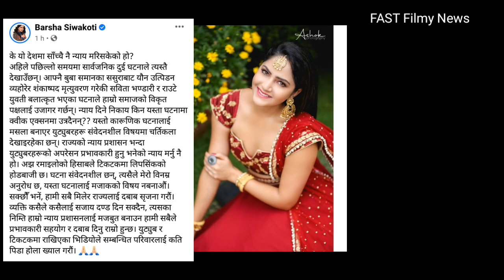News | के यो देशमा साँच्चै नै न्याय मरिसकेको हो? | Barsha Siwakoti | 2021